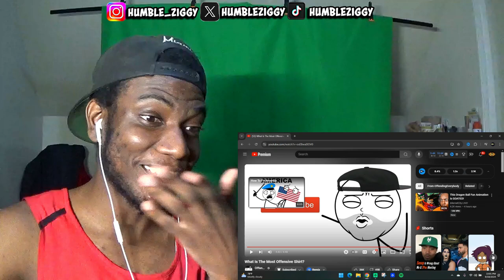Some Of The Most OFFENSIVE Shirts EVER!! (OffendingEverybody)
Get ready to be shocked by some of the most offensive shirts ever from @0ffendingeverybody ! Watch as I react to these controversial designs.